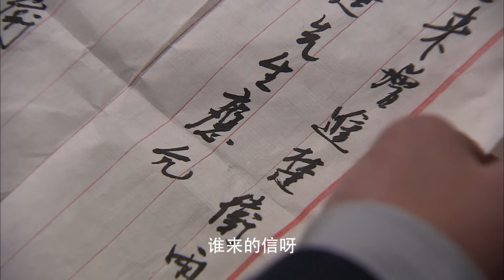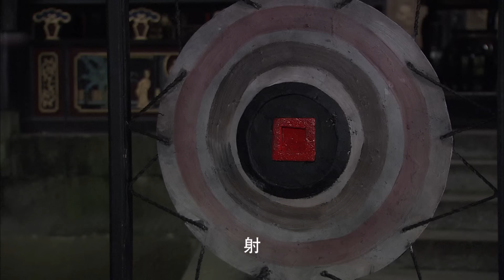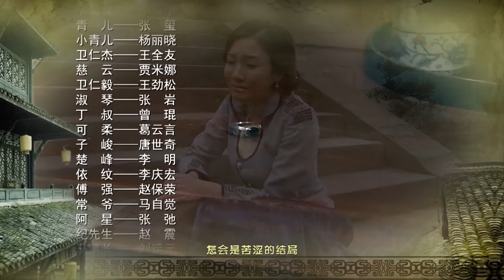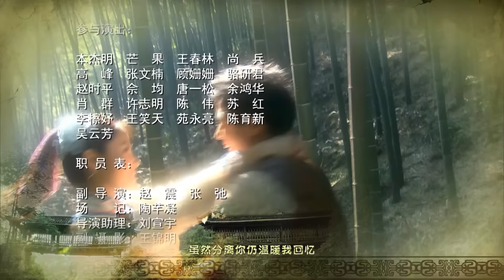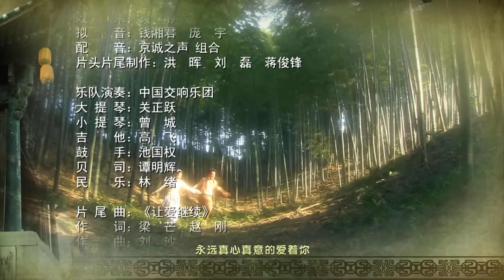【好看古装剧】媚妾心25丨贵女表面乖巧内心却奔放如火，年少时抉择却酿成大祸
△剧情简介△
清朝末年的西南某镇，卫府是当地望族，故事由此展开。

★类型：古装、爱情
★主演：李芯逸，王小毅，王劲松，习雪
★导演：嘉娜·沙哈提